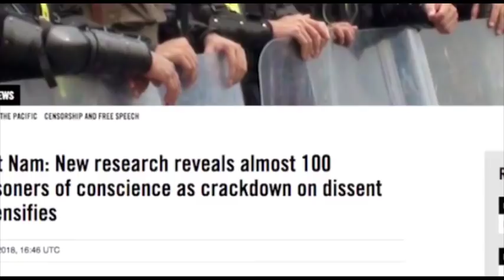Tăng cường đàn áp không dập tắt được phong trào đáu tranh đòi dân chủ.dân sinh